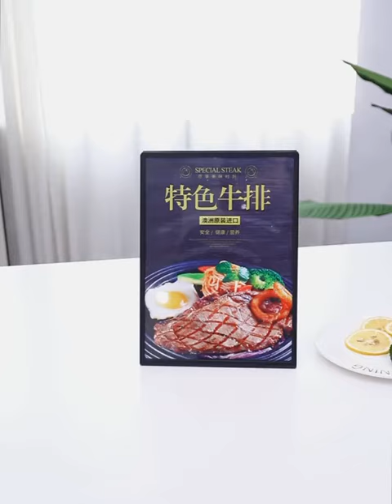A4/A5 Double Sided Clear Acrylic with Base Desktop Counter Poster Sign Holder Menu Display Stand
The desktop poster display stand is perfect for displaying menus and advertisements on both sides. Products can be highlighted through the display card, and the advertising paper on the inner page can be freely replaced, which is convenient for replacement. The display effect is good, consumers can obtain more information and increase product sales. At the same time, this product is available in T-shaped double-sided, L-shaped, they can be horizontal and vertical layouts to meet the needs of almost all scenarios. It is integrated, lightweight and durable.

This product is made of one-piece injection molding, light and durable, the inner paper can be pulled out and replaced easily, it is suitable for double-sided display, suitable for restaurants, hotels, shops, supermarkets, cafes, fashion stores, pharmacies, etc. There are three specifications of A4, A5, A6, two types of horizontal and vertical versions, and two styles of T-shaped and L-shaped to choose from.